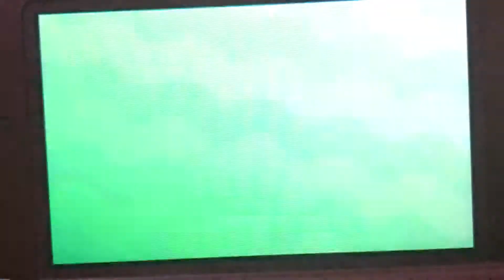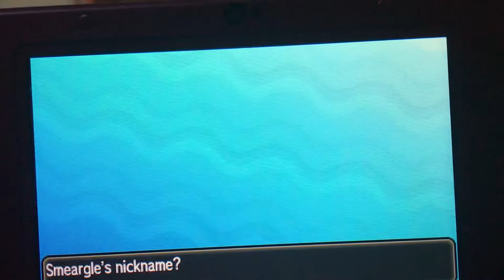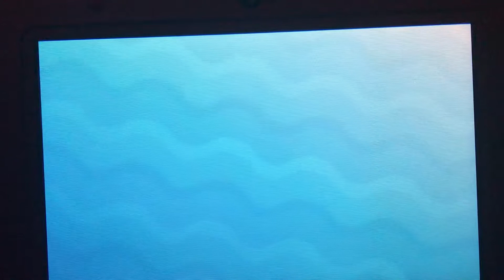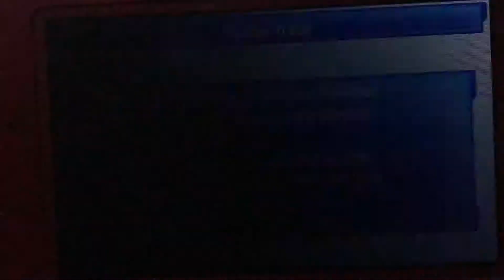POKÉMON MOON WONDERLOCKE!!! HATE THAT SMEARGLE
Hope you all enjoy a new episode of Pokémon moon wonderlcoke